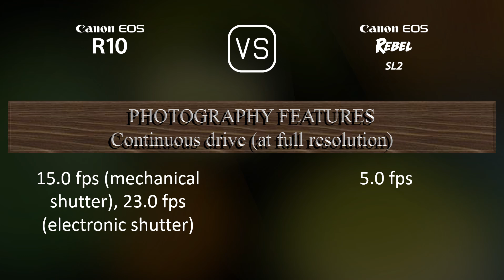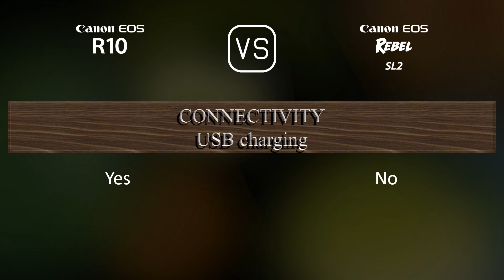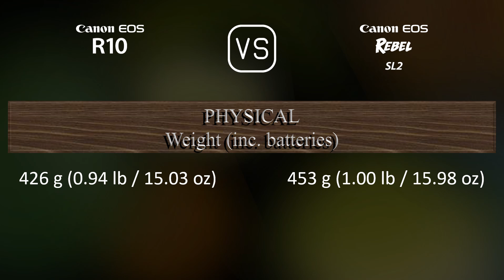Canon EOS R10 vs. Canon EOS Rebel SL2: A Comparison of Specifications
This video overviews the Canon EOS R10 and the Canon EOS Rebel SL2 in a parallel comparison of specifications.

00:25 LAUNCH
00:33 BODY
00:40 SENSOR
01:01 IMAGE
01:16 OPTICS & FOCUS
01:41 SCREEN
01:58 VIEWFINDER
02:13 PHOTOGRAPHY FEATURES
03:06 VIDEOGRAPHY FEATURES
03:20 STORAGE
03:24 CONNECTIVITY
03:49 PHYSICAL
04:07 MISC